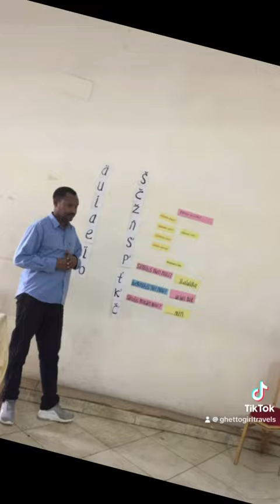Photo dumb in celebration of my traveling to 74/100 countries … so far!